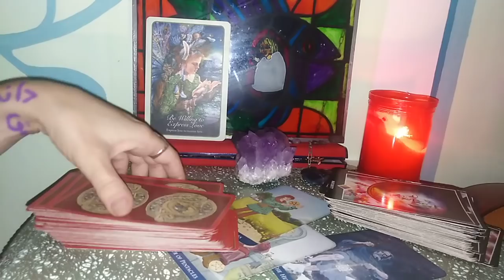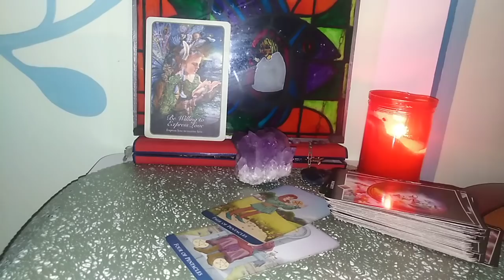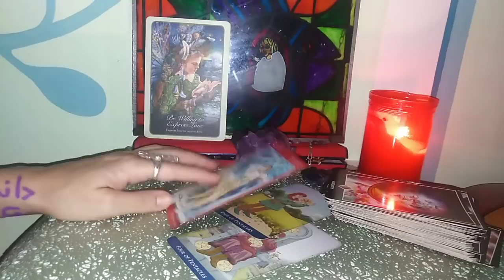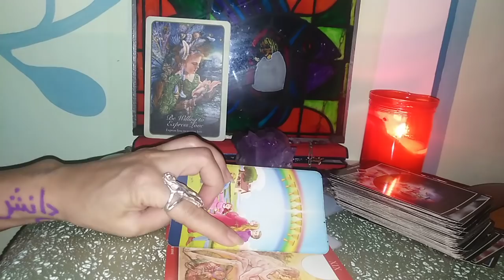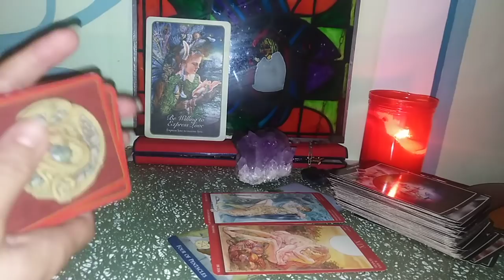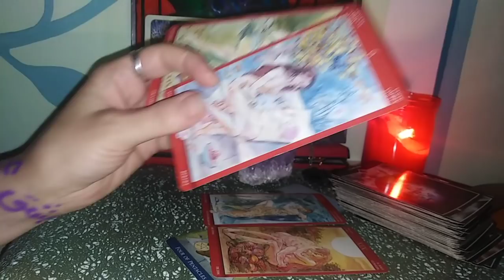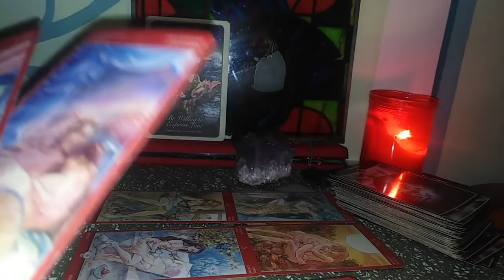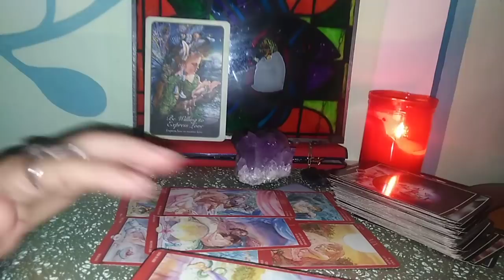CAPRICORN - IULIE 2020 - Dragoste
Etalare pentru zodia Capricornului: Soare, Luna, Ascendent, Venus sau Nodul Nord. A se retine ca aceste citiri sunt colective. Va invit sa luati informatiile care corespund vietii voastre particulare.